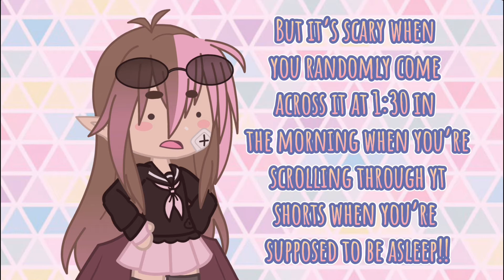Rating Some Awesome Green Screens | CREDITS IN DESC.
Heyo! As promised here are the Creators and the links to the videos used! I also put their names in the video:

I made sure to put all the links in order so I hope this helps, also make sure to go show the original creators some love cause the deserve it!!